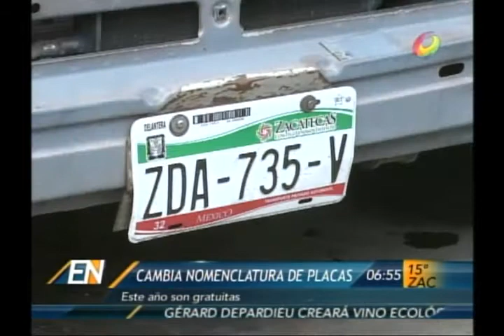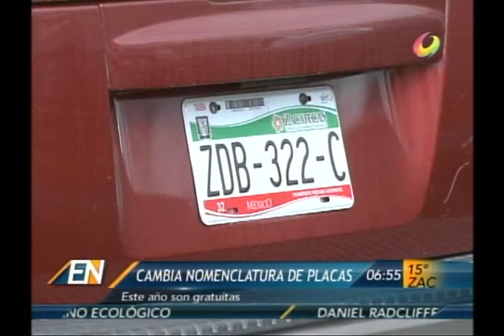El Noticiero - Breves Locales 21 julio 2014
Pierde la vida al intentar ganarle al tren // Calles llenas deagua en Fresnillo // Hasta 40 cm de altura en comunidades de Guadalupe // Cambia nomenclatura de placas este año son gratuitas // Multas a taxistas por documentos falsos // Una década de maltrato y abuso en casa hogar michoacana